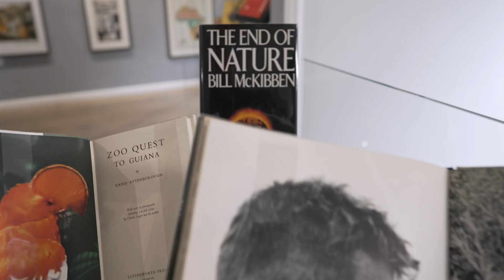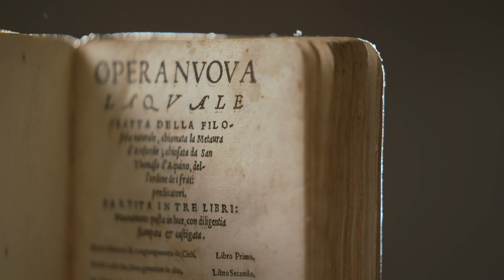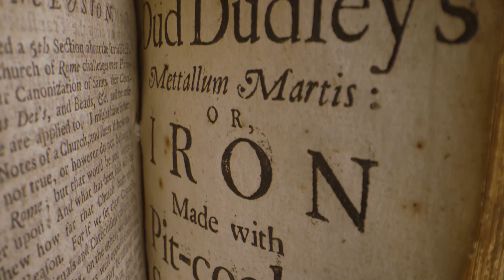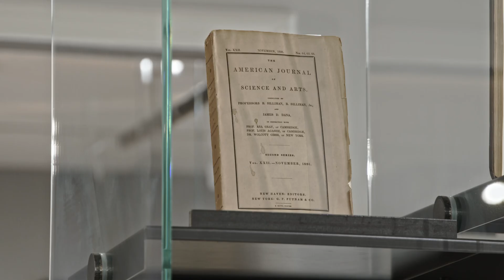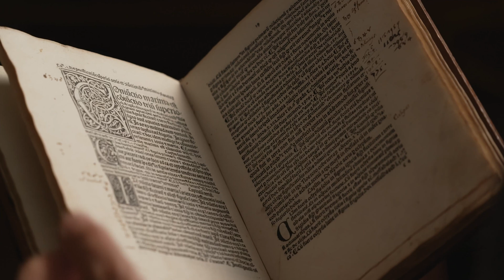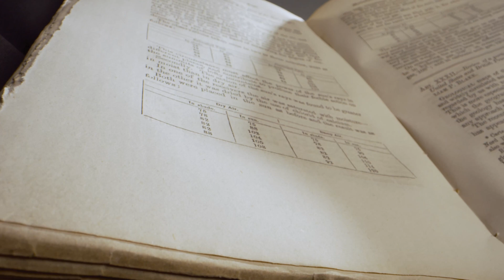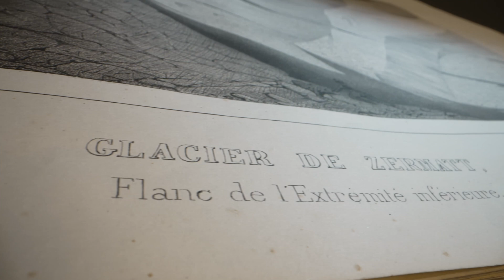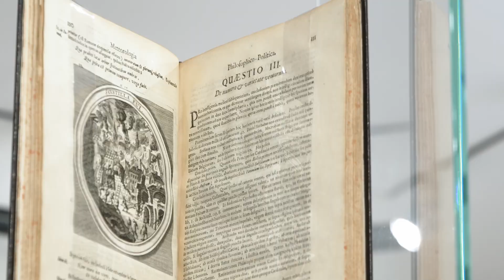ONE HUNDRED SECONDS TO MIDNIGHT by Peter Harrington FULL VIDEO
A landmark collection of more than 800 original works charting more than 500 years of the history of climate change by the world's greatest writers, scientists and activists - from Aristotle to Attenborough.